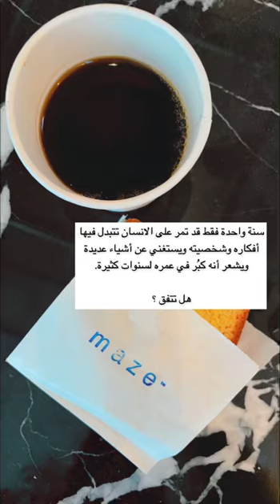هل ممكن تتغير الشخصية | عبدالعزيز القفاري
سنة واحدة فقط قد تمر على الانسان تتبدل فيها أفكاره وشخصيته ويستغني عن أشياء عديدة ويشعر أنه كبُر في عمره لسنوات كثيرة. وأزداد وعياً وحكمة وأخذ ينظر إلى الحياة والناس بشكل أوضح وأعمق وواقعية بعيداًعن المجاملات وأخذ يضع كل شيء بمكانه الصحيح فيعطي من يستحق ويبعد من لا يستحق ويسلك السبل والطرق التي تجعله أكثر حرصاً وحيطة من أن يقع في أخطاء وعثرات الماضي حتي لا يتألم مرة أخري